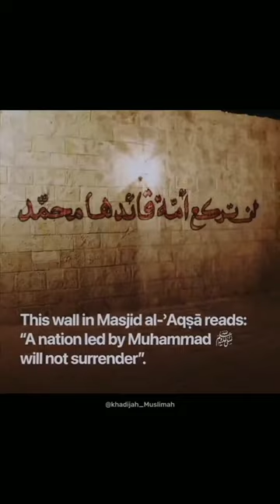A nation led by Muhammad ﷺ will not surrender 🏴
You can't beat the Ummah that knows death is not the end